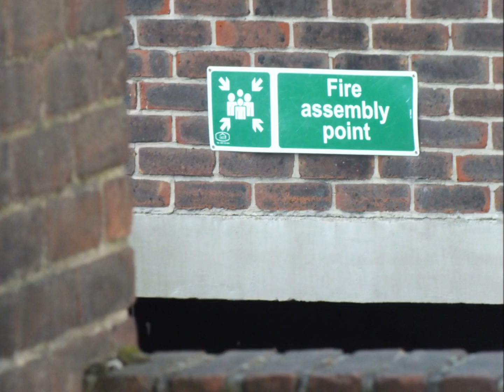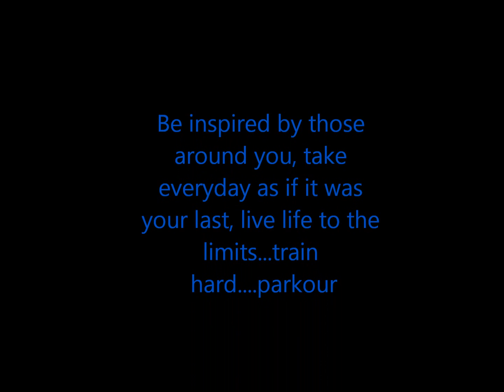training day parkour!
just wanted to go out and let free on the world and do some small training and see how my new camera works with recording :) not bad